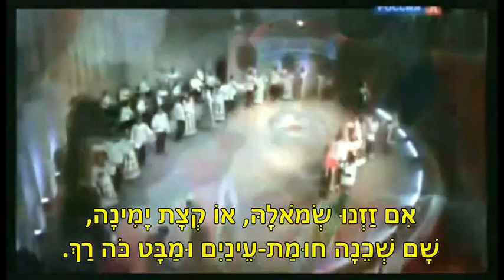רחוב ללא מוצא * המקור הרוסי - (סימטה צרה) Узенький проулочек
רְחוֹב-לְלֹא-מוֹצָא  (סִמְטָה צָרָה) - Узенький проулочек
מילים ולחן: עממי רוסי

הַחֶבְרֶ'ה בִּרְחוֹב-לְלֹא-מוֹצָא מְשׁוֹטְטִים
וּבְלִוּוּי אָקוֹרְדְּיוֹן "מָארוּסְיָה" הֵם שָׁרִים.

אִם זַזְנוּ שְׂמֹאלָהּ, אוֹ קְצָת יָמִינָה,
בְּלִוּוּי אָקוֹרְדְּיוֹן "מָארוּסְיָה" הֵם שָׁרִים.

נִפְגַּשְׁנוּ, מָארוּסְיָה, לִרְגָעִים בַּמַּחֲנֶה,
אוֹתָךְ מִי יֹאהַב כְּשֶׁאֶל דַּרְכִּי אֲנִי אֶפְנֶה?

מִי יֹאהַב אוֹתָךְ כְּשֶׁאֶל דַּרְכִּי אֲנִי אֶפְנֶה?

אֲנִי אֲוַתֵּר עַל זֶה, אַכְרִיחַ אֶת עַצְמִי,
כֵּן, ווֹדְקָה מָרָה לֹא תִּתְקָרֵב יוֹתֵר אֶל פִּי.

ווֹדְקָה מָרָה לֹא תִּתְקָרֵב יוֹתֵר אֶל פִּי.

מַר לִי הוֹ מַר לִי, מַה רַבִּים הַחֲשָׁקִים
וּמַה שֶׁיַּעֲזֹר לִי זֶה רַק אֲרוֹן מֵתִים.

מַה שֶׁיַּעֲזֹר לִי זֶה רַק אֲרוֹן מֵתִים.

צָרִיךְ הוּא לִהְיוֹת מֵעֵץ-תַּפּוּחַ מְשֻׁבָּח,
אֵיךְ הִתְאַהַבְתִּי בְּאַחַת שׁוֹטָה כָּל כָּךְ?

לָמָּה טָעִיתִי, נִשֵּׂאתִי, אַלְלַי,
לָמָּה לֹא נִשְׁאַרְתִּי עִם זוֹ מִנְּעוּרַי?

לָמָּה לֹא נִשְׁאַרְתִּי עִם הַהִיא מִנְּעוּרַי?

מַה הִתְחַתַּנְתִּי? אִישָׁהּ זֶה לֹא הֶכְרַח?
לִשְׁכֶנְתִּי חוּמַת-הָעַיִן יֵשׁ מַבָּט כֹּה רַךְ.

שָׁם שְׁכֵנָה חוּמַת-עֵינַיִם וּמַבָּט כֹּה רַךְ.

3.2020